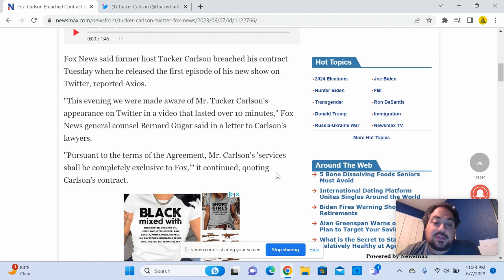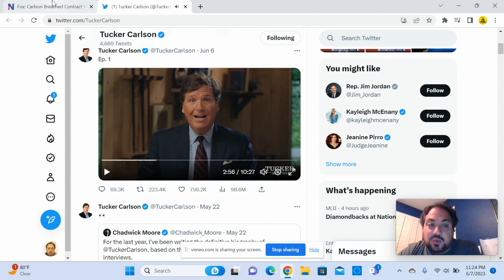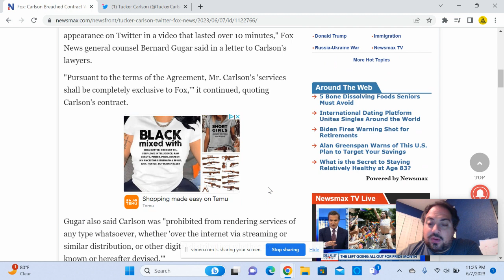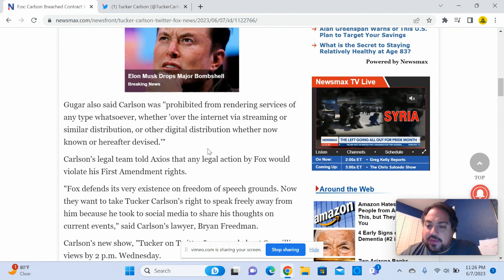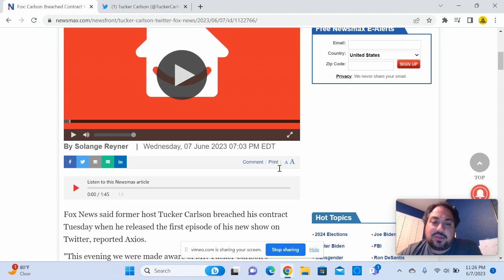Fox News SUES Tucker Carlson to prevent him from posting new show to Twitter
"Fox News said former host Tucker Carlson breached his contract Tuesday when he released the first episode of his new show on Twitter, reported Axios.

"This evening we were made aware of Mr. Tucker Carlson's appearance on Twitter in a video that lasted over 10 minutes," Fox News general counsel Bernard Gugar said in a letter to Carlson's lawyers.

"Pursuant to the terms of the Agreement, Mr. Carlson's 'services shall be completely exclusive to Fox,'" it continued, quoting Carlson's contract."